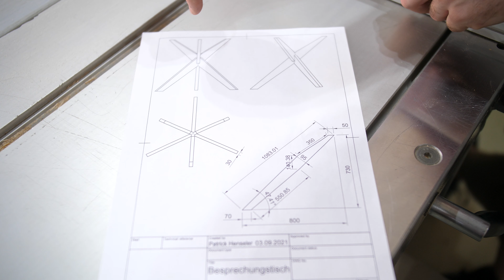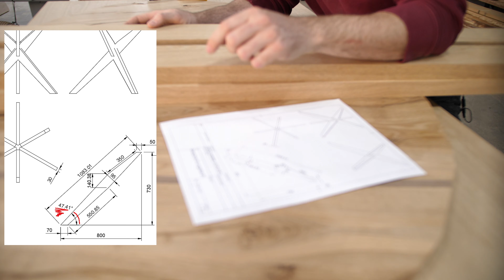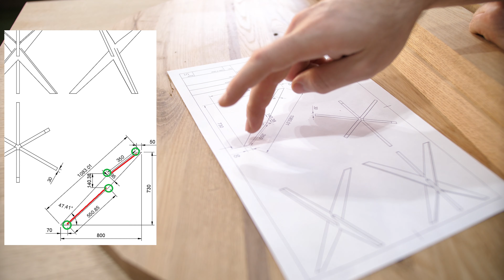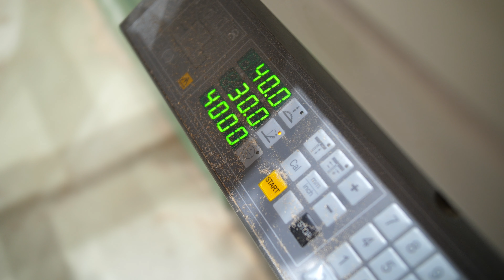SEHR rustikaler Tisch // komplexe Überblattung & GEHRUNG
TEIL 3 von 4: Wie verbindet man die 6 Teile eines dreibeinigen Tischgestells auf Gehrung?! ➡️ In diesem Video zeigen wir jeden der einzelnen Schritte dieser Eiche Massivholz Tischbeine von der Formatkreissäge bis zur Hobelbank!             👋 Instagram/Pinterest - @redwood_mm

Unser erstes Projekt schon gesehen?

00:00 Einleitung
00:18 //Erklärt: Gestell inkl. Zeichnung
01:33 Zuschnitt der Eiche Holzbohlen #1
01:51 //Erklärt: Holzauswahl
03:13 Zuschnitt der Eiche Holzbohlen #2
03:59 Abrichten & Hobeln der Holzzuschnitte
04:40 //Erklärt: Erste Winkelschnitte
05:25 Winkelschnitte der Tischbeine
06:50 //Erklärt: Gehrungsschnitte
07:57 Gehrungsschnitte an Formatkreissäge
08:51 //Erklärt: Überblattung der Bretter
09:47 Absatz mit Formatkreissäge
10:20 //Erklärt: Handarbeit Holzverbindung
11:06 Hobelbank & Handsäge
11:49 //Erklärt: Lamellos einleimen
12:12 Zusammenbau Tischgestell

Dieses Video dient nur zur Unterhaltung und ist keine Anleitung oder Empfehlung für den Umgang mit den dargestellten Maschinen und Werkzeugen! Die enthaltenen Arbeitsschritte werden ausschließlich von ausgebildetem Fachpersonal durchgeführt, in diesem Fall Tischlermeister Patrick Henseler.
Wir bewerben KEINE der in Erscheinung tretenden Produkte oder Marken!! Sie sind alle Teil unserer alltäglichen Möbelproduktion und stellen keine Produktplatzierung oder Ähnliches dar.

Musik(Fertigungsmontage) / Fotos (Intro):
🎧 Intro: Dj Quads - Missing someone
📸 Redwood: Dan Meyers [unsplash]
📸 Dresden: Paul G Yug [unsplash]